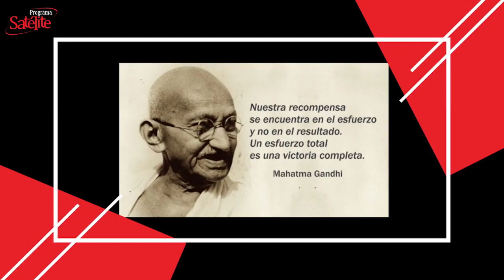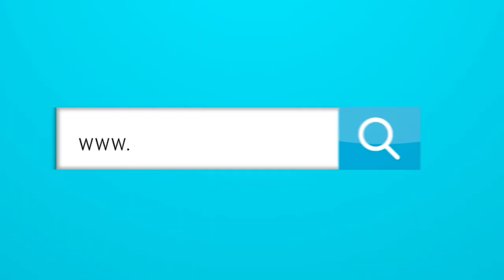La Frase del Día: 13/01/2021